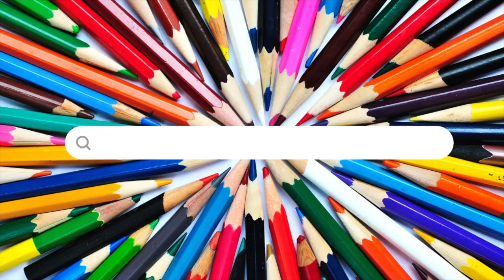What is a teacher read aloud? | Why are read alouds important in kindergarten and first grade?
Reading books is just what teachers do, but why? In today's video, I'm going to share with you what a read aloud is, and why it is a necessary component of any classroom.

Angela